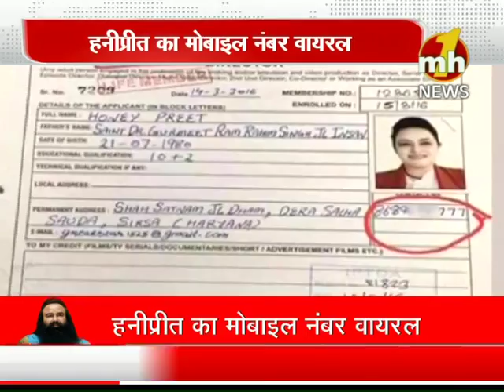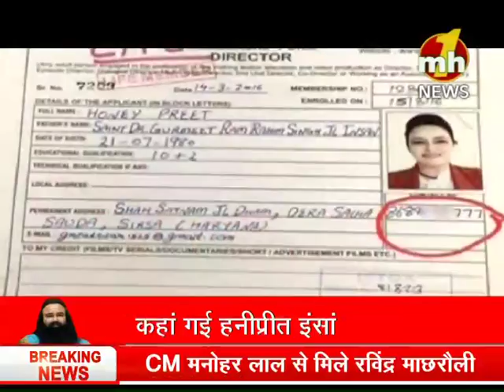सोशल मीडिया पर वायरल हुआ हनीप्रीत का मोबाइल नंबर